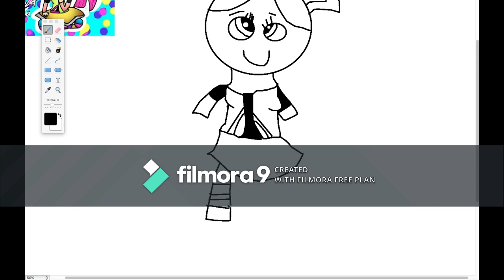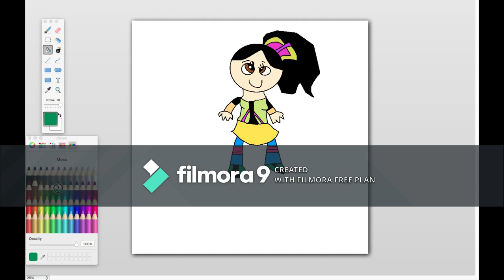Jochy SpeedPaint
2. Browse the highlighted items.
3. Click on items of interest.
4. Purchase one.
5. Or search for something else on Amazon.
6. Buy or save it in your cart.